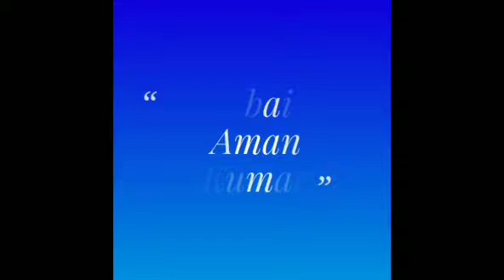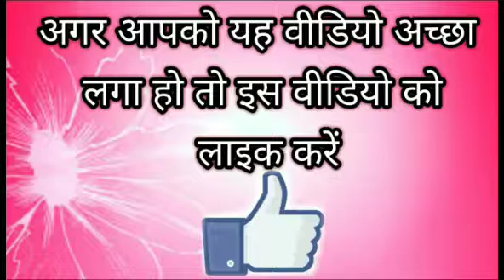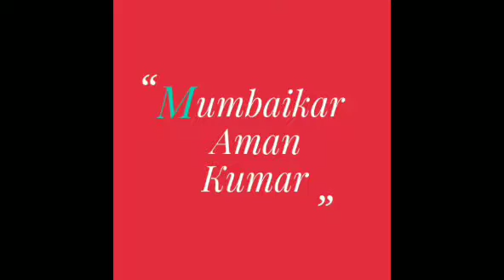Dancing Performance of an artist | Dancing like no one is watching you | Dancing Mania /fever | See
Dancing Performance of an artist | Dancing like no one is watching you | Dancing Mania /fever | See . Iss channel ki earning se poor people's ko funding hogi. Slum,s kids ko education provide ki jayegi...so agar aap subscribe krke channel ko isme apka sehyog de to apka dil se shukriya,dhanyavaad ..apka apna Mumbaikar Aman Kumar जिन बच्चों को स्कूल की किताबें चाहिए और जो बच्चे स्कूल की फीस नहीं भर सकते हैं, वो लोग jarur सम्पर्क करें। इस मैसेज and hamare videos को जितना हो सके, फारवर्ड करे। आपकी मदद से किसी बच्चे की जिंदगी संवर सकती है। जरूर पढ़े और ओरो को भी भेजे. "मदद करने वाले हाथ प्रार्थना करने वाले हाथो से अच्छे होते हैं"... भगवान की photo फॉरवर्ड करने से किसी को फायदा हुवा या नहीं मालूम नहीं ... पर एक msg and video अगर फॉरवर्ड कर सके तो यह ज्यादा बेहतर है...!!! Plz plz share 🙏🙏🙏🙏🙏🙏 🙏🙏 Contact For advertising and business Enquiries